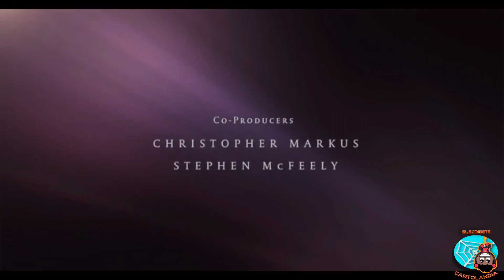MARVEL Se Queda Fuera De La COMIC CON At HOME 2020|NUEVA BLACK WIDOW|TORMENTA En BLACK PANTHER 2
Que onda CALAMARDO 🦑? Espero y estén muy bien, el día de hoy les traigo un vídeo nuevo con un par de noticas BUENAS y una MALA, espero y el vídeo les guste y lo puedan apoyar con mucho amor 💝.jpg

Recuerda que aún puedes participar para ganarte un FUNKO POP, los pasos a seguir son muy sencillos y los puedes encontrar en el vídeo 😃